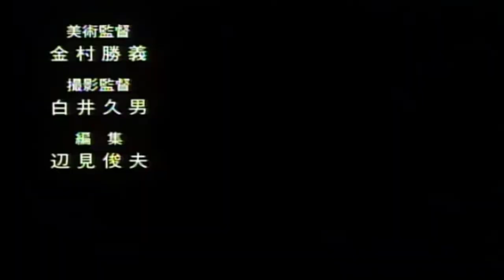Pokémon - The First Movie Intro [Japanese]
Original Japanese music from first Pokémon movie - Mewtwo Strikes Back / Mewtwo's Counterattack (Mewtwo no Gyakushuu / ミュウツーの逆襲).
Composed by Hirokazu Tanaka
Arranged by Cher Watanabe
Lyrics by Akihito Toda